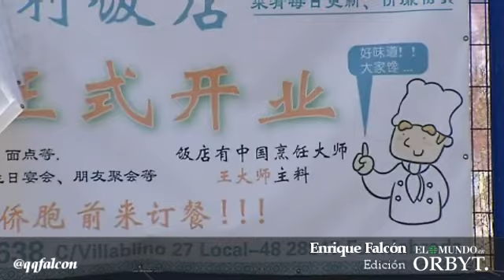La silente mafia china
Los periodistas Pablo Herraiz y Manuel Marraco analizan la realidad de la mafia china en el contexto de la 'operación Emperador'